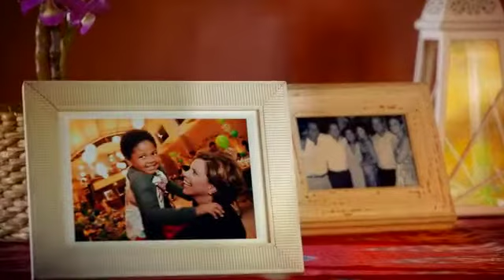Del Valle Kapo - O Pé De Jabuticaba Por Astrid Fontenelle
Comercial de 1 minuto para Del Valle Kapo apresentado por Astrid Fontenelle contando a história do pé de jabuticaba que ajudou seu filho a comer mais frutas. Produzido pela Panorâmica Comunicação em 2014, editado no Final Cut.
1 minute comercial for Del Valle Kapo presented by Astrid Fontenelle telling the story of the jabuticaba tree that helped her son eat more fruit. Produced by Panorâmica Comunicação in 2014, edit in Final Cut.